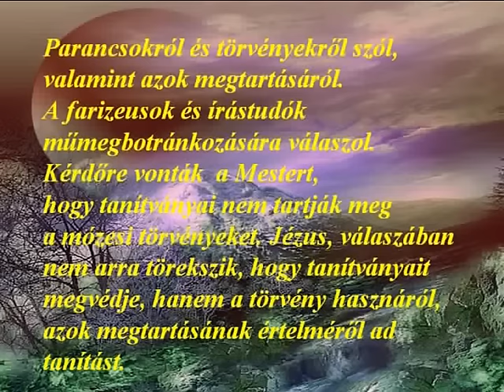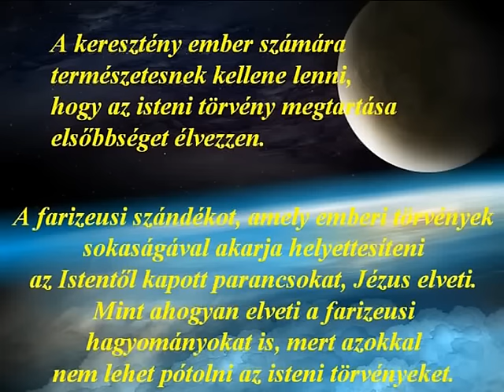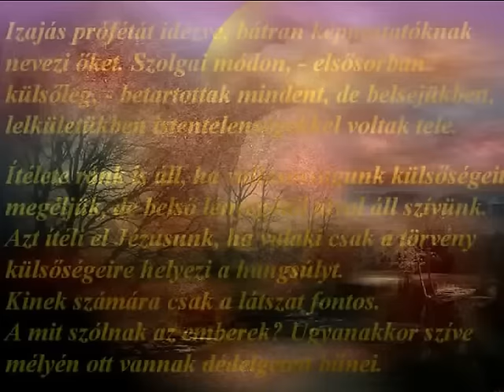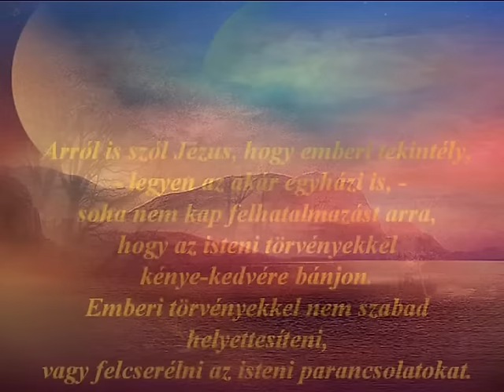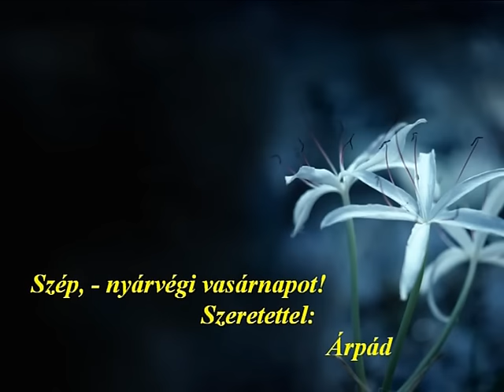Évközi 22. vasárnap B év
Képek: Internet
Zene: Aphex Twin - Nannou

Az én Jézusom a Krisztus, aki a farizeusoknak
és írástudóknak kijelentette, - idézve Izajás prófétát:
„Ez a nép ajkával tisztel engem,
ám szíve távol áll tőlem.” (Mk 7,6)

Parancsokról és törvényekről szól,
valamint azok megtartásáról.
A farizeusok és írástudók
műmegbotránkozására válaszol.
Kérdőre vonták a Mestert,
hogy tanítványai nem tartják meg
a mózesi törvényeket.
Jézus, válaszában nem arra törekszik,
hogy tanítványait megvédje,
hanem a törvény hasznáról,
azok megtartásának értelméről ad tanítást.
Ami akkor probléma volt
a törvények megtartásában,
az jelent ma is nehézséget, a mi életünkben.
Ma is okoz nézetkülönbségeket az,
amikor megkülönböztetjük
az isteni és az emberi törvényeket.
Ha rangsorban akarjuk nézni a törvényeket,
akkor az isteniek megelőzik az emberieket.
Ez nagyon fontos megkülönböztetés.
A keresztény ember számára
természetesnek kellene lenni,
hogy az isteni törvény megtartása
elsőbbséget élvez.
A farizeusi szándékot,
amely emberi törvények sokaságával akarja
helyettesíteni az Istentől kapott parancsokat,
Jézus elveti. Mint ahogyan elveti
a farizeusi hagyományokat is,
mert azokkal
nem lehet pótolni az isteni törvényeket.
Izajás prófétát idézve, bátran
képmutatóknak nevezi őket.
Szolgai módon, - elsősorban külsőleg, -
betartottak mindent, de belsejükben,
lelkületükben istentelenségekkel voltak tele.

Ítélete ránk is áll, ha vallásosságunk
külsőségeit megéljük,
de belső lényegétől távol áll szívünk.
Azt ítéli el Jézusunk,
ha valaki csak a törvény külsőségeire
helyezi a hangsúlyt.
Kinek számára csak a látszat fontos.
A „mit szólnak az emberek?”
Ugyanakkor szíve mélyén
ott vannak dédelgetett bűnei.

Arról is szól Jézus, hogy emberi tekintély,
 - legyen az akár egyházi is, -
soha nem kap felhatalmazást arra,
hogy az isteni törvényekkel kénye-kedvére bánjon.
Emberi törvényekkel nem szabad helyettesíteni,
vagy felcserélni az isteni parancsolatokat.
Isten az Ő törvényeit az emberek közötti
együttélés szabályozására adta.
Senki ne merje ezeket figyelmen kívül hagyni!
Mert ha így tesz, súlyosan vétkezik
a legfőbb Törvényhozó, az Isten ellen.
Szép, - nyár végi vasárnapot!
Szeretettel:

Árpád